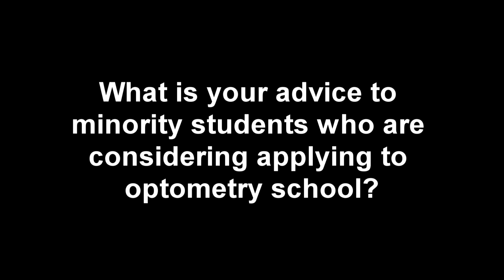What Is Your Advice To Students Considering Optometry School? by Teresa Concha (Class of 2014)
Third year student, Teresa, provides you with some helpful tips to be mindful of when considering optometry school.

Tune into our blog at sunyopt.wordpress.com